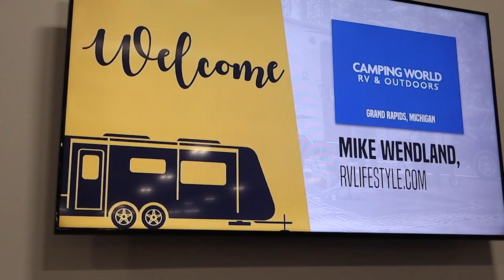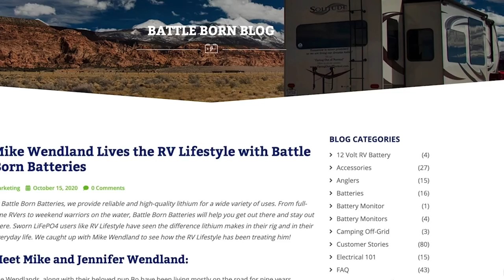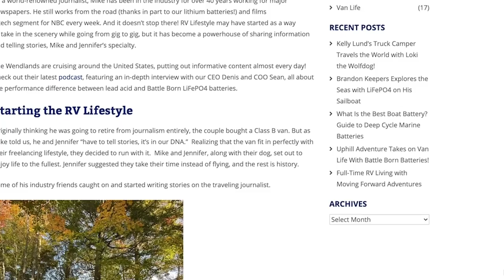When Bad Weather STRIKES - What RVers Should Do!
When camping or driving along in your RV a sudden change in the weather can mean more damage than you think. We share our tips and viewer suggestions, and update you on what's going on in the RV world this week. You can read or LISTEN to this entire podcast by going

00:00 The RV Podcast 404
00:22 Travel and RVing News of The Week
09:17 Community RV Life Feedback!
16:20 What To Do When Bad Weather Hits
30:54 Viewer Questions of The Week!